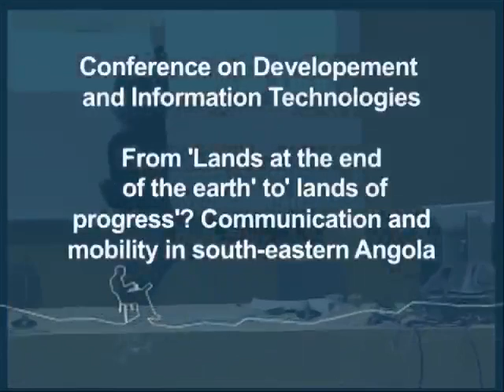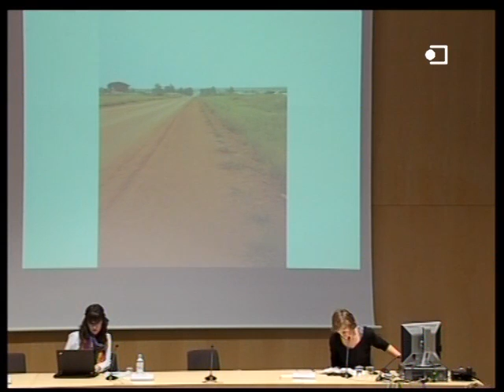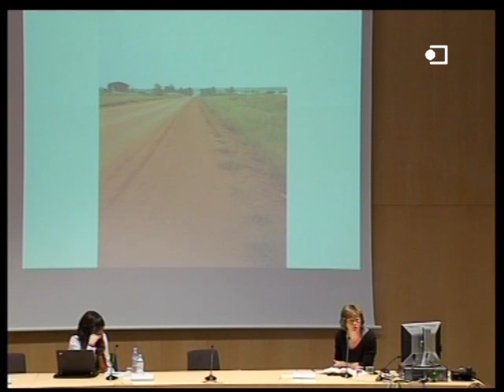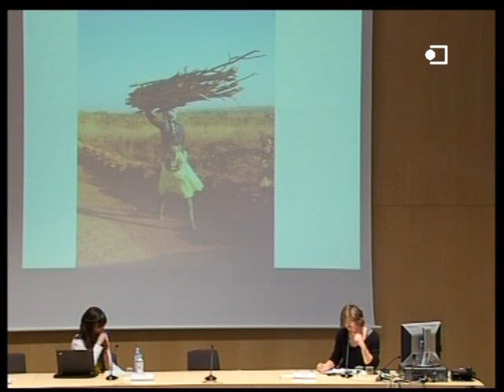Inge Brinkman - From "lands at the end of the earth" to "lands of progress" ?(...)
Inge Brinkman - From "lands at the end of the earth" to "lands of progress"? Communication and mobility in south-eastern Angola